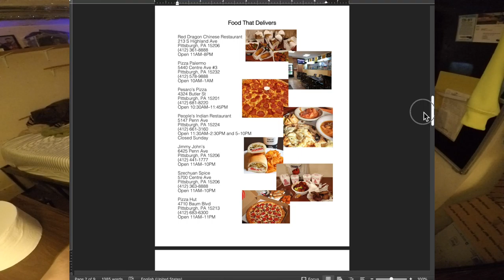Jon Drinks Water #9060 AirBNB Hosting Tips